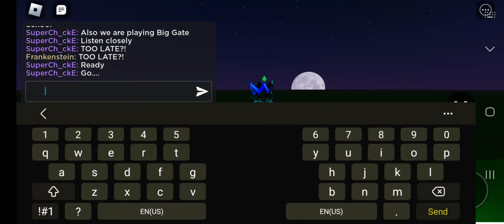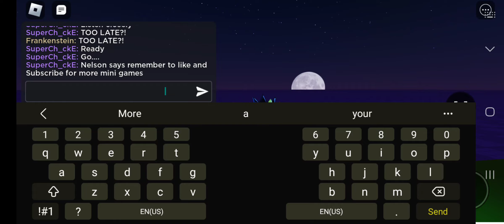Minigames With Nelson: Playing Big Gate At Chuck E. Cheese's Copperfield TX